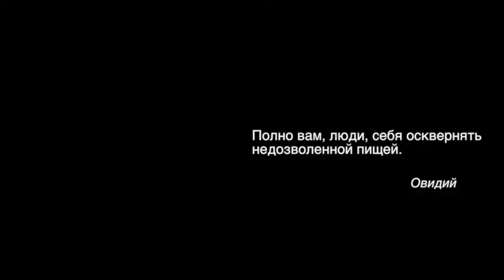ПРАВИЛЬНОЕ ПИТАНИЕ. МОЛИТВА. ПЕРЕД ЕДОЙ. Малахов Геннадий.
Основная суть правильного питания – в следовании особенностям нашего пищеварения. Если мы будем этому следовать, наше питание будет правильным. Молитва перед едой – важная часть быта наших предков. Молитва перед едой – защищает нас от неприятностей. В некоторых случаях, молитва перед едой позволяет умерить наш аппетит, насытиться малым количеством пищи.